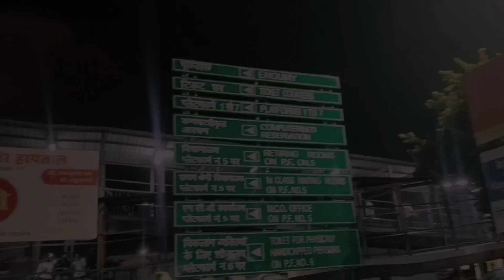❤Bathinda drone view ❤Bathinda night gedi#viralvideo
❤Bathinda drone view ❤!! Bathinda night gedi !! Bathinda night life

i hope tuhanu vlog acha lgeaa howega
thanku so much
lots of ❤